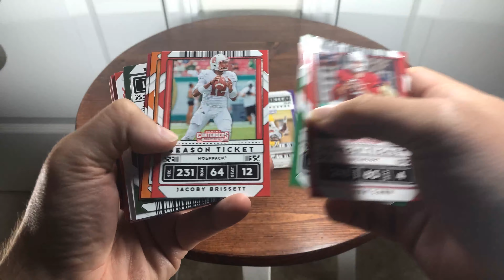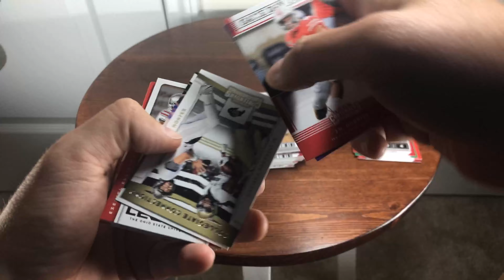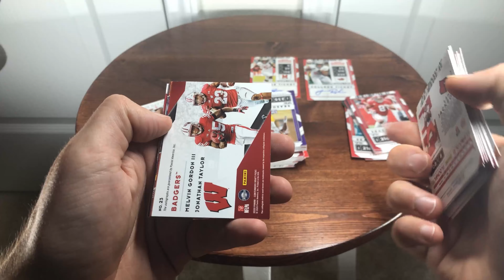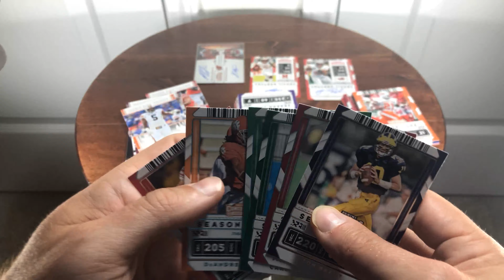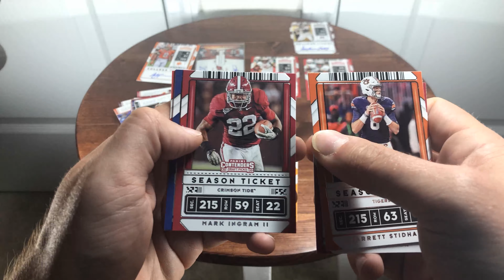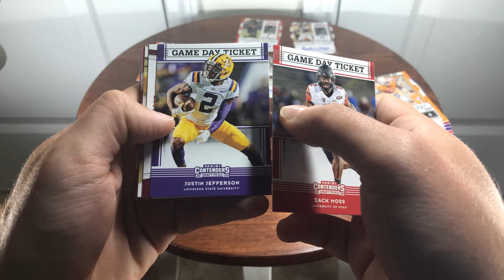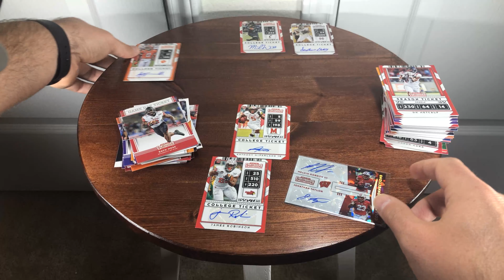Chris Opens 2020 Panini Contenders Draft Picks Football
I picked up a hobby box of 2020 Panini Contenders Draft Picks Football for this video. I had to pull out a one touch case after this break. Check out what I got!

By purchasing through that link, I may get a portion of the sales.